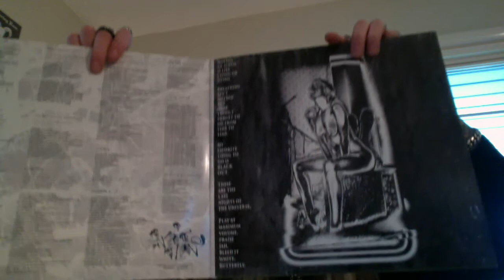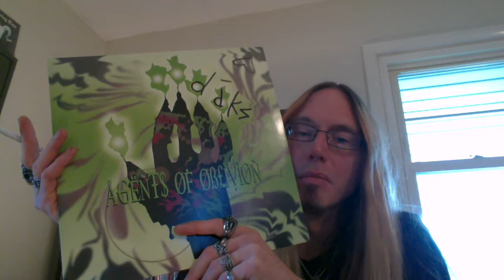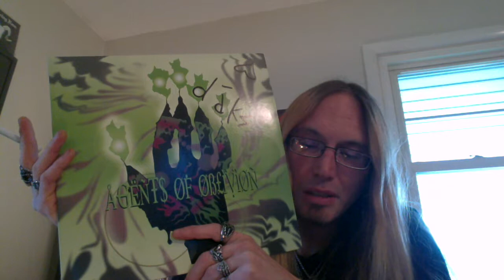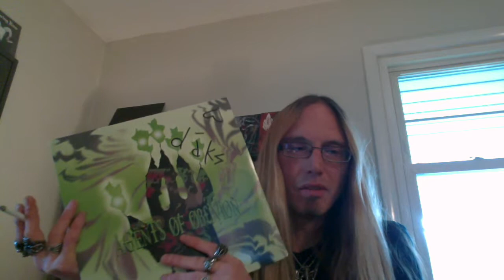Agents of Oblivion, Dax Riggs Discussion